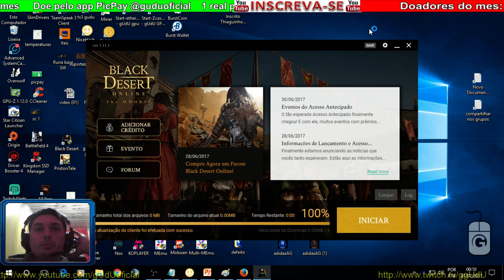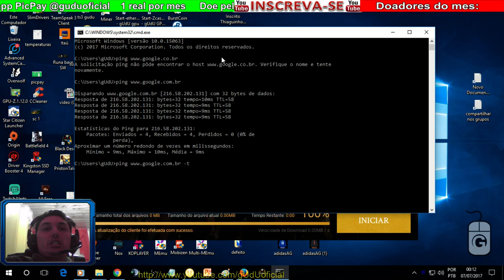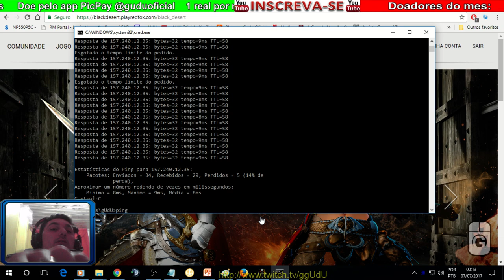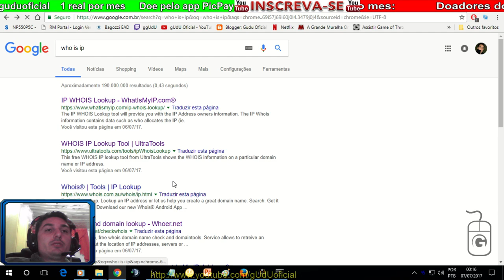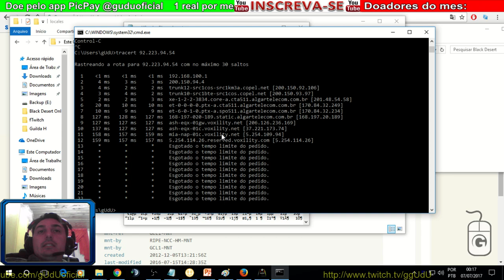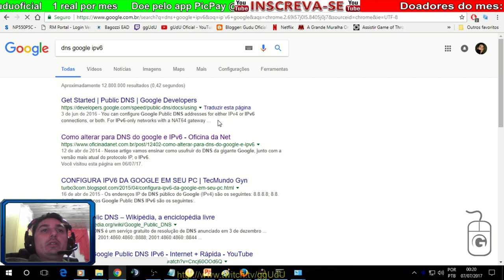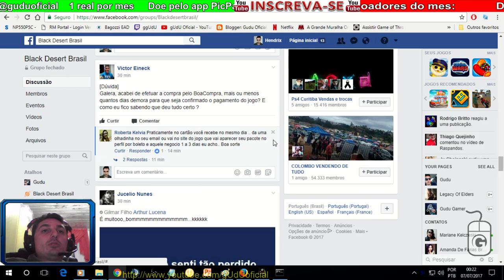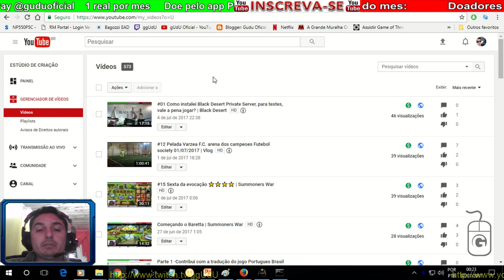#02 Dicas Resolvi problemas para conectar no jogo e atualização travada | Black Desert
não tem conexao com servidor, não ha servidor disponivel
não é possivel conectar ao servidor de patch
Doações via aplicativo
PicPay @guduoficial

Doe em BTC:
16RByNi1ezU1wXBrpkbjz5EAjHJtpsht7W
1GDfe6eBaShx3q3kxKKcpJ7113ydgGU1rU
1GzogHt9EaaCbdStoZWMd7K16mT8ayoAkK

PODER CONTER "XINGAMENTOS"
Videos quarta e sábado  às 12hrs
► PicPay @guduoficial
.­. PARCERIAS. ­. ­.